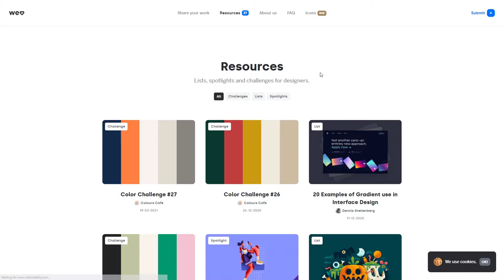We Love Daily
We Love Daily By Dennis Snellenberg  From Netherlands
Design inspiration channel based on Instagram. Followed by 1.7M designers and developers from all over the world. Share, inspire and grow your follower base.